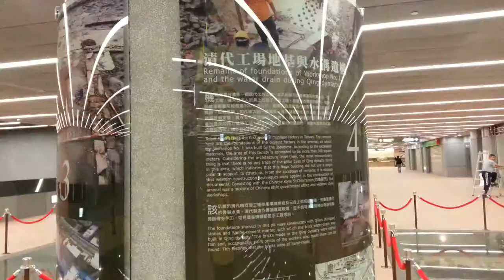台北捷運 北門站古代遺址2